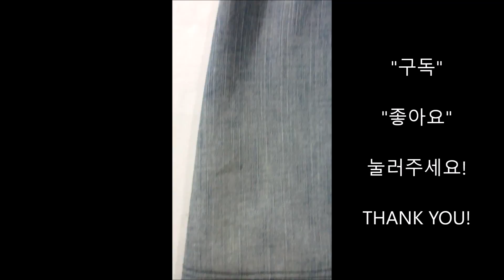DIY 청바지 테슬(수슬)스커트로 리폼 denim skirt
"구독"  꾸욱  눌러주세요!  큰 힘이 됩니다!

국민대학교에서 의상디자인(kook min univ. fashion design)을 전공하고 fashion brand(nike, hang ten, cambridge members, etc)에서 다년간 designer 및 상품기획MD(merchandiser)로 재직하고, 현재 의류 reform shop을 운영하고 있습니다. 갖고있는 재능을 여러분들과 공유하고자 합니다.